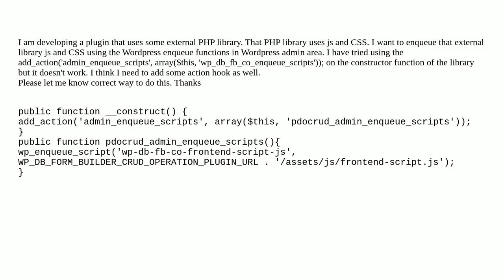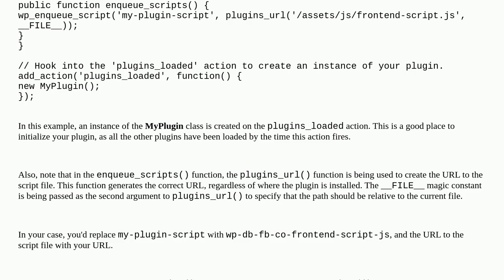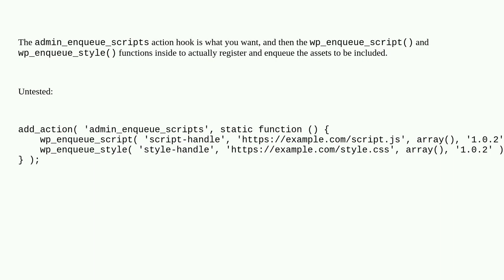Wordpress: Correct way to enqueue js and css for external php scripts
Correct way to enqueue js and css for external php scripts

A special thanks goes out to the community

  wp-enqueue-script wp-enqueue-style